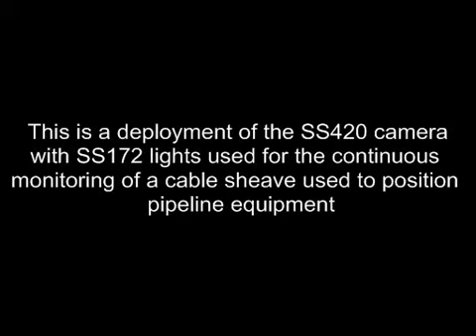SIDUS Subsea Inspection System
Based upon the SIDUS Anchor Bolster System, we delivered this system to BP via GSF Development Driller II, fifth generation ultra-deepwater drilling rig, to allow continual monitoring of the Riser Pull-in process.  This video was taken during the sucessful FAT and did not require the use of marine operations to deploy.  Note: SIDUS did not supply the labor for installation and the guidewires were later tightened to the required specifications for a stable video platform.